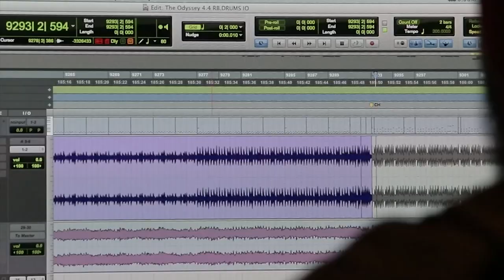LPU EXCLUSIVE - ODYSSEY DRUMS